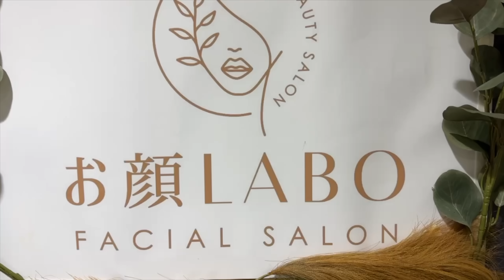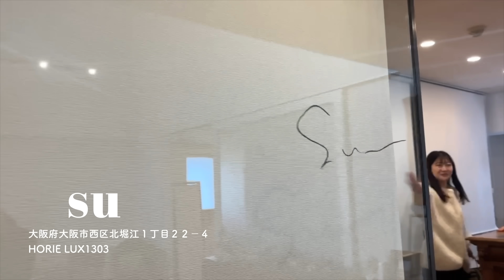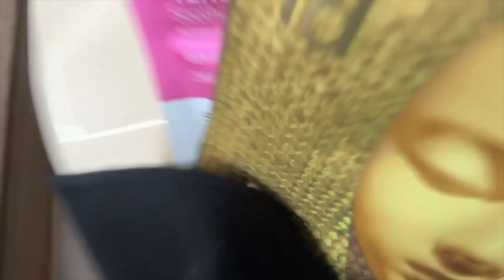【美容vlog】結婚式前！美容を詰め込んだ１週間の様子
今回お世話になったお店はこちら
・KOKYUお顔LABO
・ネイル
　juriさん
・ヘア
　tomokoさん
・まつ毛＆眉毛
　naoさん

★キャンプ道具、日用品、家具など基本的に使ってるものは
楽天ROOMに乗せてます

▲SASAYUI チャンネル
2020年9月からキャンプ系YouTubeチャンネルとして活動し
2021年3月からカップル系VLOGチャンネルで再スタート
2022年に子供が産まれ、
現在は家族3人の日常を発信してます